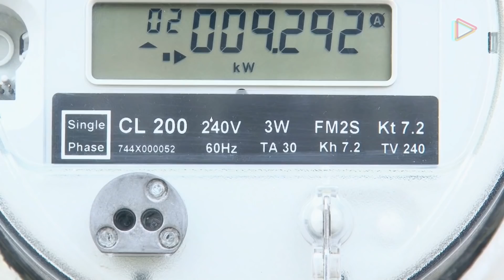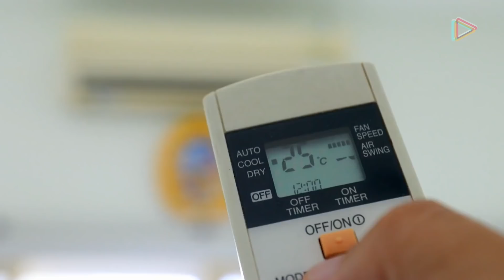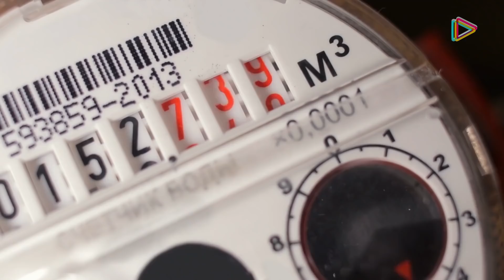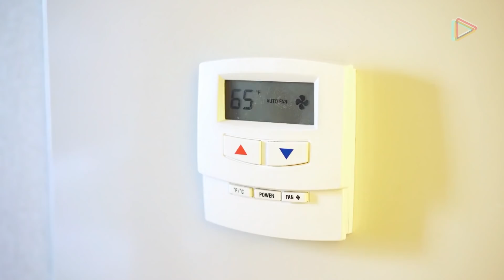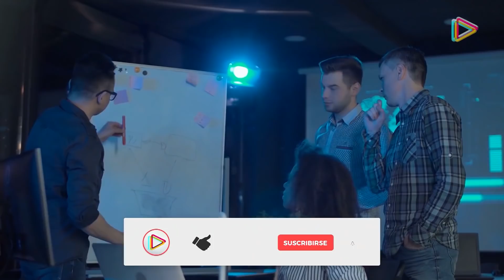Apagones masivos AMENAZAN California - Otra más del Calentamiento Global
Los embalses californianos están irreconocibles por la poca reserva de agua que tienen. Lagos que en el pasado estaban casi a rebosar a comienzos del verano, muestran unas cuencas semi vacías que producen estupor.

La falta de agua y el calor por el cambio climático son el punto de partida de una serie de calamidades. Si no hay agua suficiente, la presión sobre las turbinas de las centrales hidroeléctricas disminuye y la generación de electricidad se reduce.

Varias ciudades del oeste –especialmente en California, Nevada y Arizona– han establecido récords diarios de temperatura, superando registros recientes y antiguos, en una ola de calor inusualmente temprana en el verano.